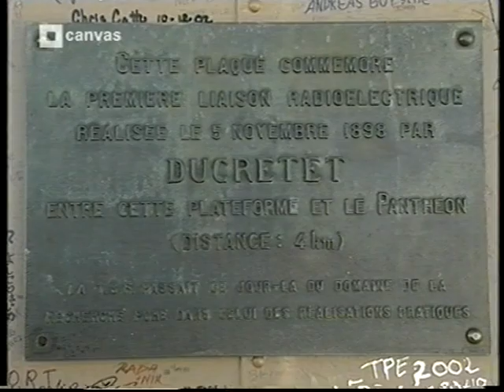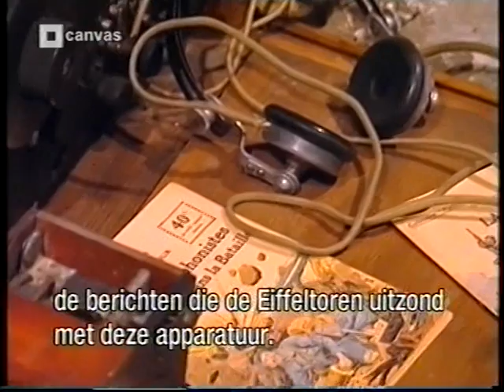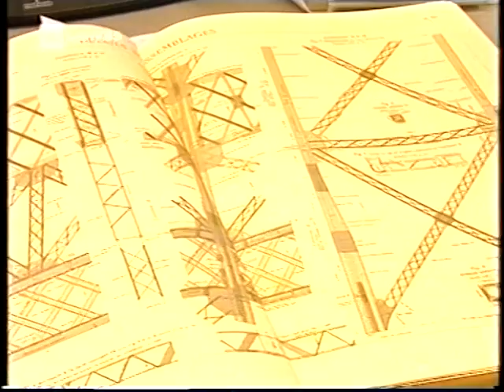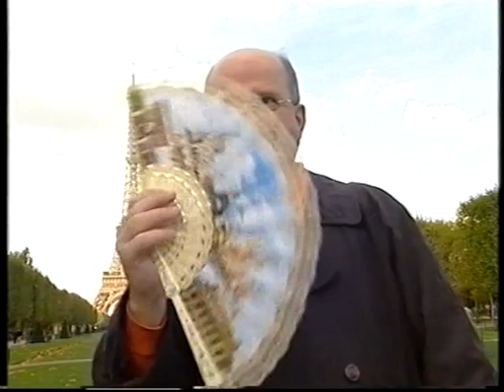documentaire "geheimen van de Eiffeltoren"